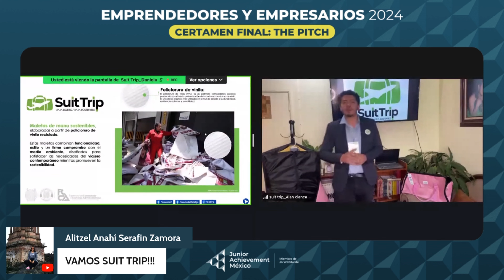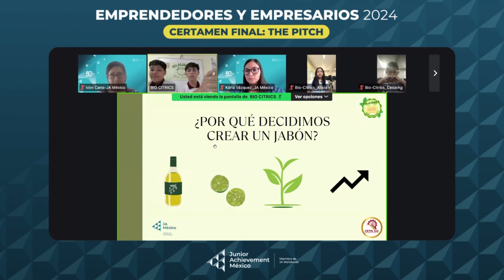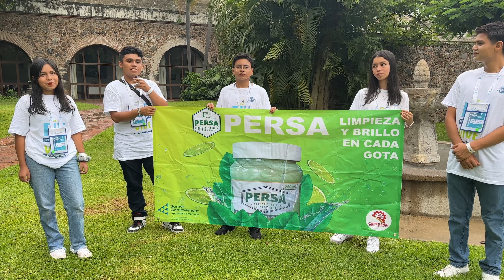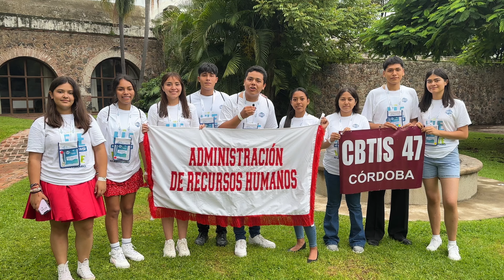Emprendedores y Empresarios 2024 & FIE Testimoniales | Junior Achievement México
¡Estamos inmensamente agradecidos con Dell Technologies por su invaluable apoyo en nuestro programa de Emprendedores y Empresarios! 🙌✨

Gracias a su compromiso, hemos podido brindar oportunidades increíbles a estos jóvenes emprendedores, incluyendo becas para el Foro Internacional de Emprendedores 2024. 🎓🌍

¡Gracias, Dell Technologies, por creer en el potencial de nuestros participantes y contribuir a su desarrollo! 💡🚀